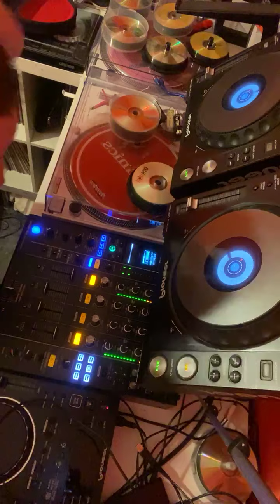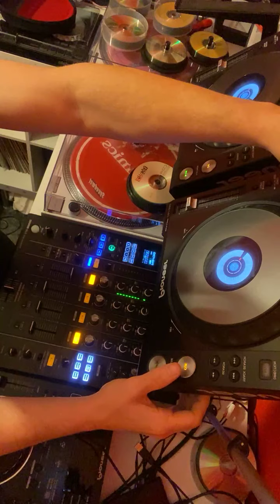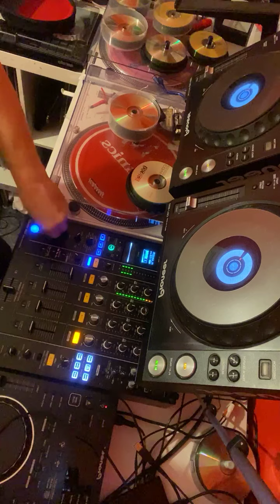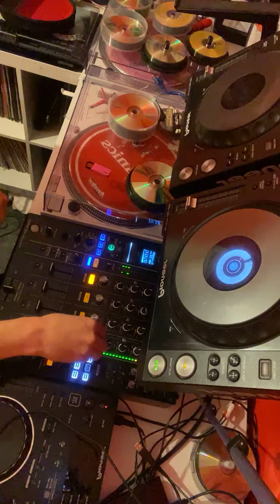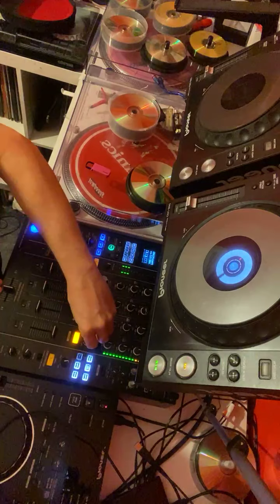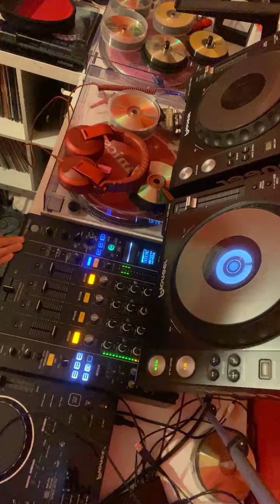Stampy’s 50th birthday mix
Fuck Facebook